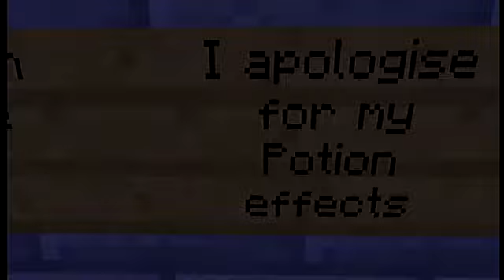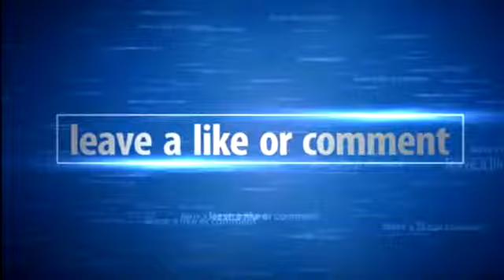Minecraft Immortals New server. (OUTDATED!)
Note: this map is outdated and never got released, but its still cool just to show you this

NEWs
want to play with me on STEAM heres the link to my profile then add me as a friend:

p.s. whats with the green thing at the bottom?